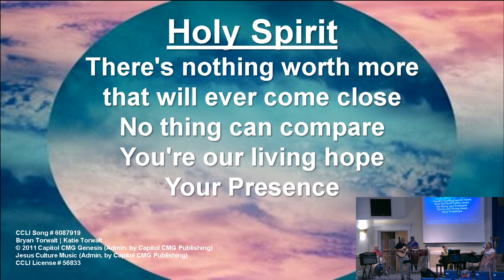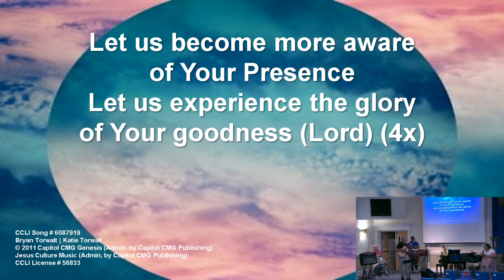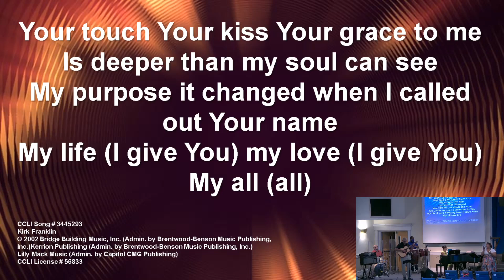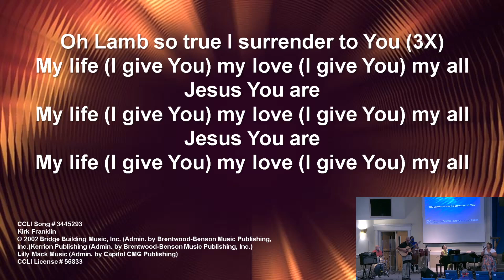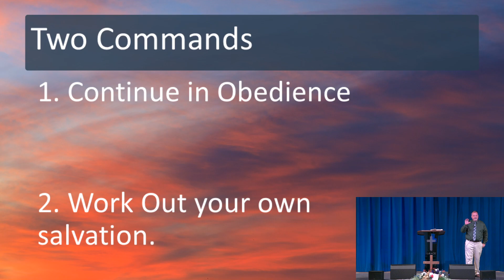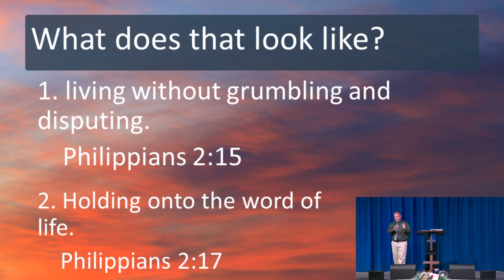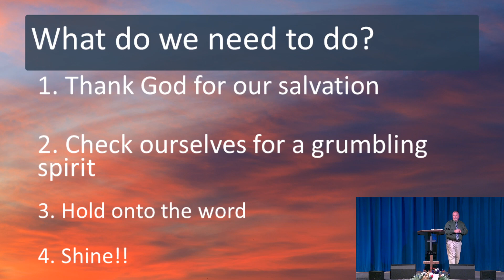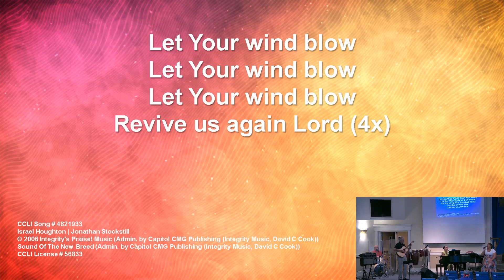Rejoicing In Christ: Shining as Lights (Part 8)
Service starts at 06:13 | July 12, 2020 Tune in to hear Pastor Hunt deliver the next message from our series "Rejoicing in Christ: One Follower to Another" from Philippians 2:12-18.

Holy Spirit, CCLI Song # 6087919

My All, CCLI Song # 3445293
Kirk Franklin
Kerrion Publishing (Admin. by Brentwood-Benson Music Publishing, Inc.)
Lilly Mack Music (Admin. by Capitol CMG Publishing)

Let The Church Rise, CCLI Song # 4821933
Israel Houghton | Jonathan Stockstill
Sound Of The New Breed (Admin. by Capitol CMG Publishing (Integrity Music, David C Cook))